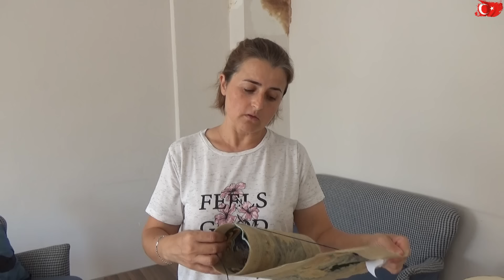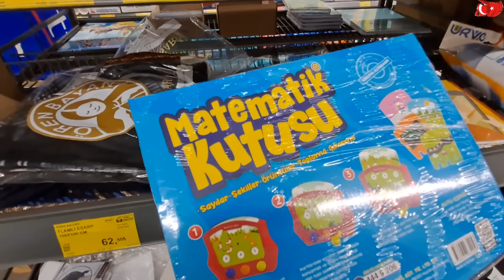YARARINDAN ÇOK ZARARI VAR GİBİ YEDİĞİNDE İÇTİĞİNDE GÖZÜMÜZ YOK